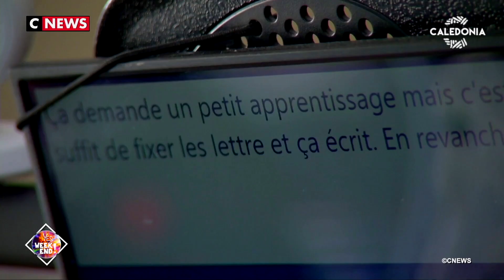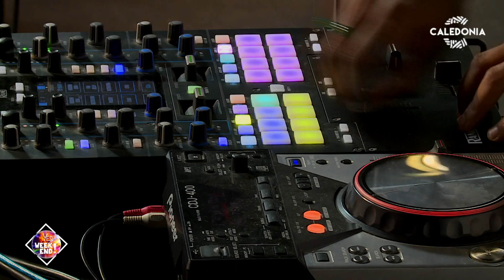YES WEEK-END ! Avec Old I Frika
- Emission du vendredi 19 juin 2020 -
Adrien Espinosa reçoit le groupe Old I Frika.
Une émission pour débuter le week-end d'un bon pied ! Juste après le JT du Pacifique, Adrien Espinosa accueille les artistes du Pays sur le plateau de Yes week-end ! pour des lives et des performances qui feront résonner les notes et les mots du Pays jusque dans votre salon. A ses côtés, Stéphanie Marlier passe en revue les perles du web et les idées sorties du week-end. Un rendez-vous 100 % bonne humeur !